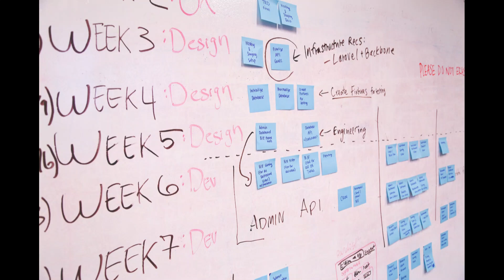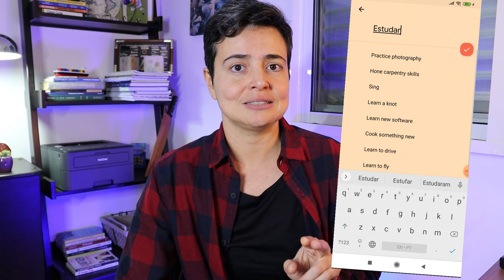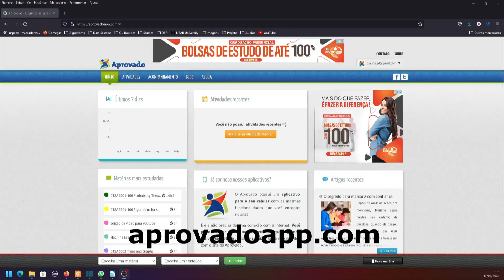Dicas de gestão de tempo e planejamento para os estudos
O poder de decidir o que fazer com seu tempo está completamente em suas mãos.
Se precisa de ajuda pra gerenciar melhor seu tempo, esse é o vídeo que você precisava assistir!
Aqui eu te explico 8 dicas que vão te permitir administrar de forma mais eficiente seu tempo pessoal e ser mais efetivo nos seus estudos e projetos.

📚 Sugestões de leituras:
Atençao Plena
Cartografia Básica
Navegar é Fácil

📚Bibliografia da Prova de Prático de Navios
Arte Naval vol.1
Arte Naval vol.2
Shiphandling for the Mariner
Colregs Rules of the Road (RIPEAM)
Navigation Rules and Regulations
International Code of Signs

⚡️ Ajuda no teste de aptidão física!
Barra fixa de porta
Extensor Para Barra Fixa

💙Presentes temáticos:
Bússola de bolso vintage
Bússola e ampulheta vintage
Sextante colecionador

00:00 Introdução
00:36 O Poder da Escolha
01:40 Suas Prioridades
02:44 Simplesmente Não
04:08 Aproveitando os Tempos 'Perdidos'
05:05 Agenda Online
06:52 Bloqueios Programados
07:44 Registre seu Progresso
08:47 Gratidão pelos Aprendizados